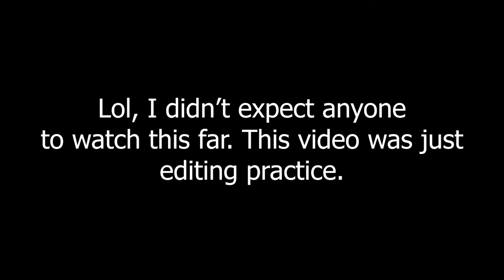Escaping Bikini Bottom (Outer Wall Glitch) | Gorilla Tag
Escaping the outer wall in the Bikini Bottom map. Feat. gorilla7214